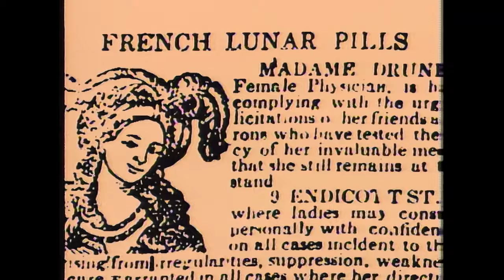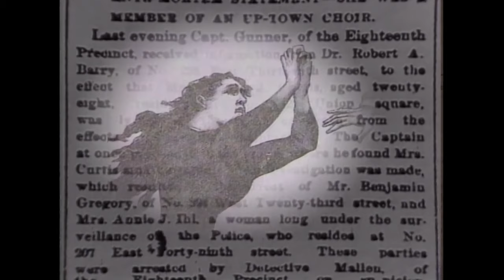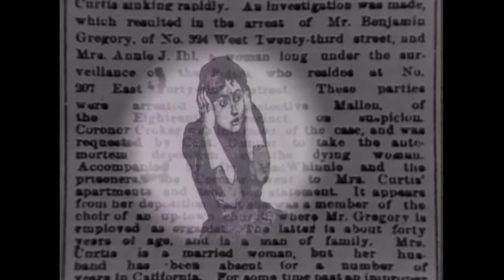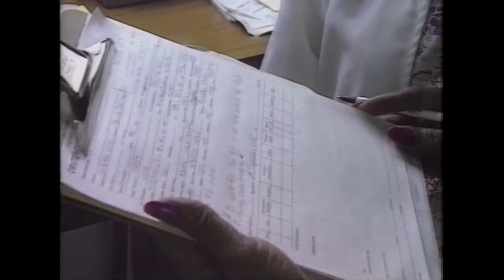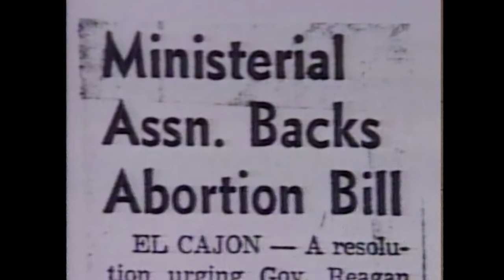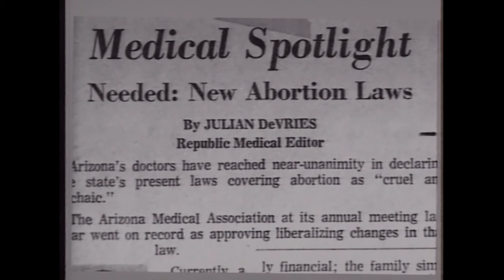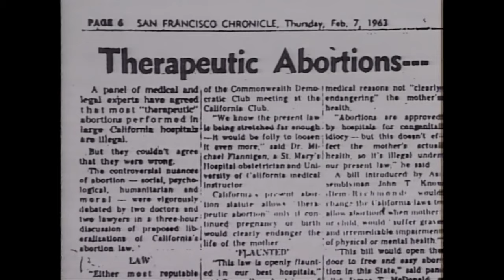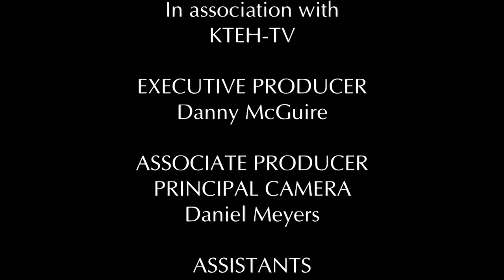WHEN ABORTION WAS ILLEGAL: Untold Stories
This Academy Award-nominated film features compelling first person accounts which reveal the physical, legal, and emotional consequences during the era when abortion was a criminal act. Remembrances include those of women who experienced illegal abortions, doctors who risked imprisonment and loss of their licenses for providing illegal abortions, and individuals who broke the law by helping women find safe abortions.